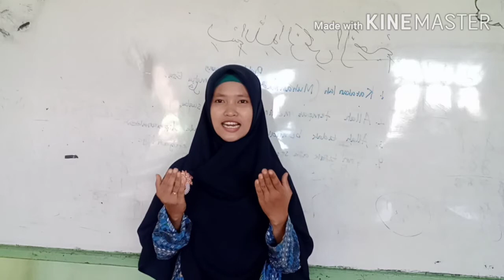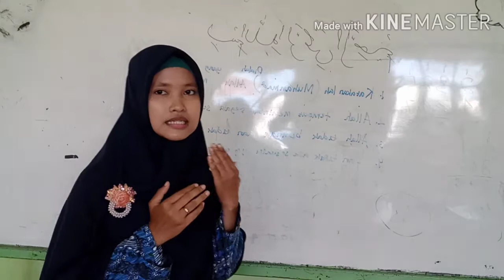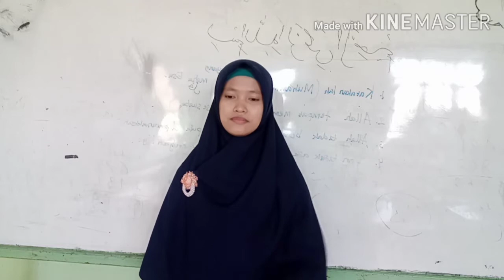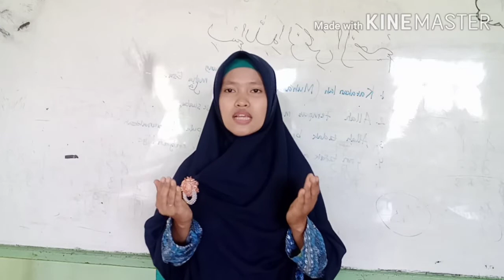Kelas 3 PAI Materi KeEsaan Allah SWT oleh ustadzah Eka